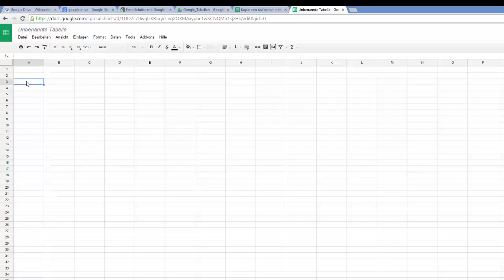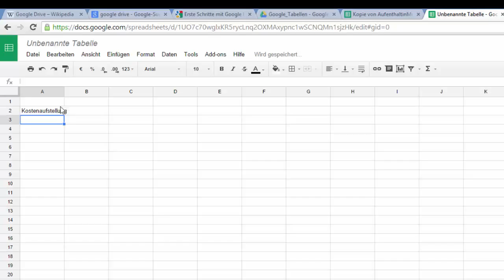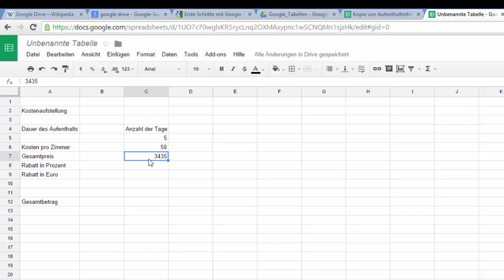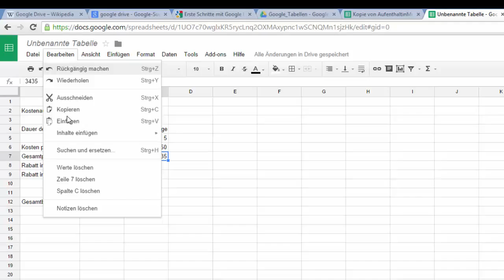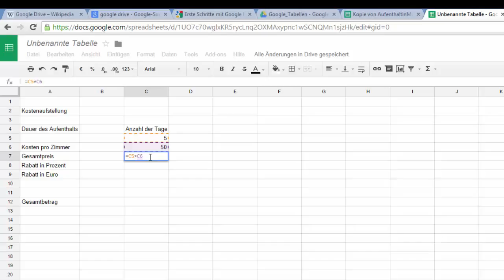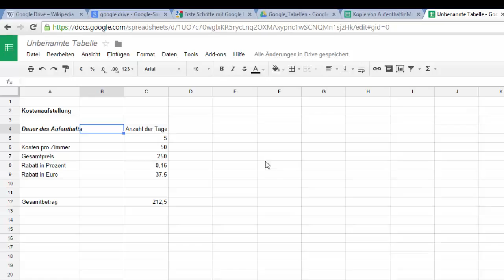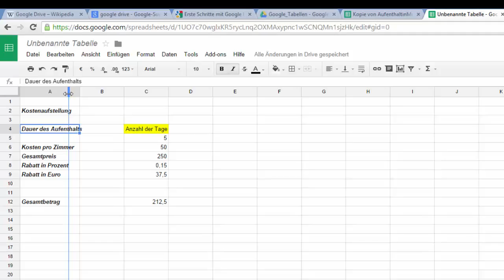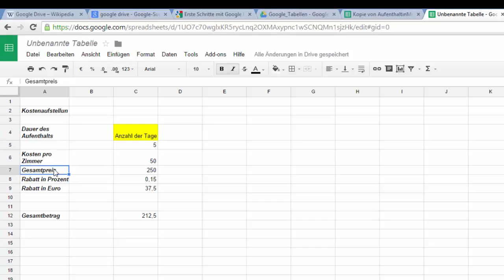2. Google Drive Tabellen - einfache Eingaben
In diesem Video wird gezeigt wie man bei Google Drive Tabellen einfache Eingaben, Zelladressen erkennt, die optimale Größe von Zellen festlegt, Zellinhalte ausgerichtet werden, Inhalte gelöscht, Formeln und Funktion wie z.B. Summen genützt, Texte formatiert und Formate übertragen werden, Arbeitsschritt rückgängig gemacht werden und Zeilenumbrüche in Zellen erzeugt werden.